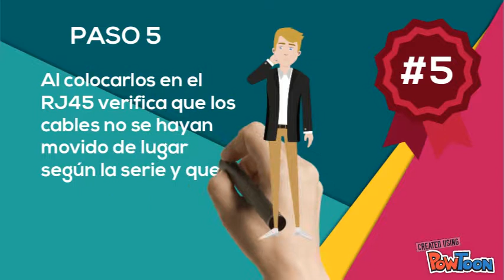Tutorial de un Cable de Red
Tutoria de como realizar y hacer tu propio cable de red